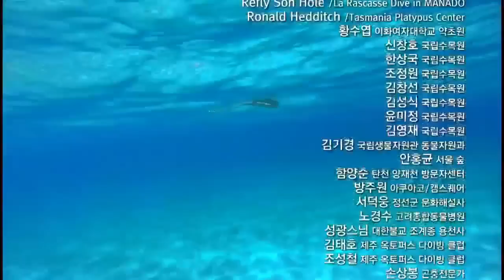EBS 다큐프라임 - 진화의 신비, 독(毒) - 2부 교란된 독(毒)의 생태계_#003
진화의 신비, 독(毒) - 2부 교란된 독(毒)의 생태계